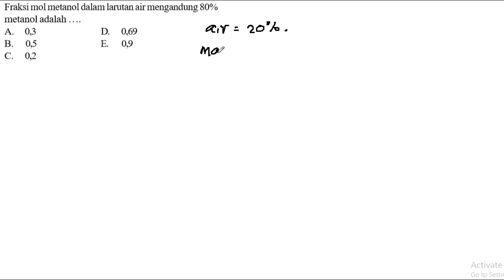Cara Menghitung Fraksi Mol Metanol